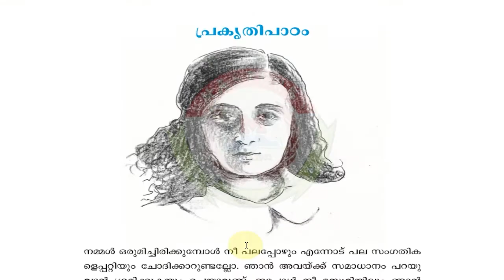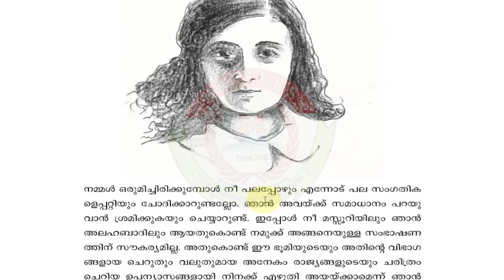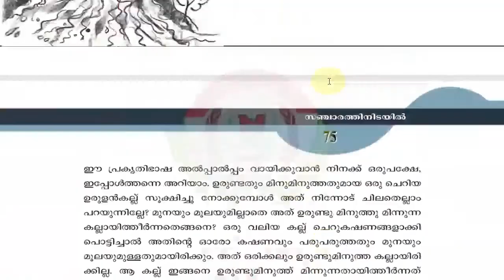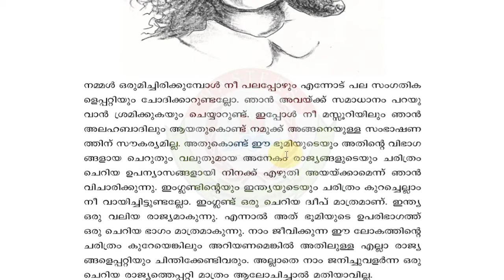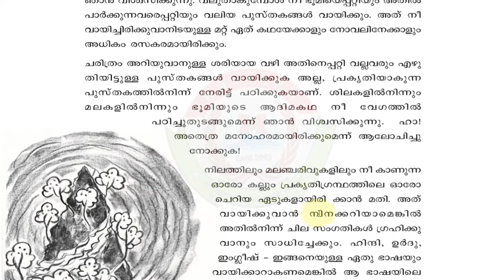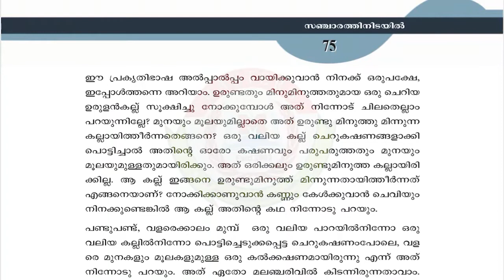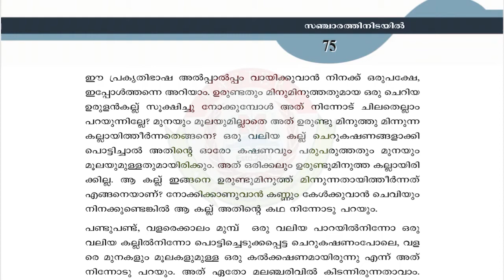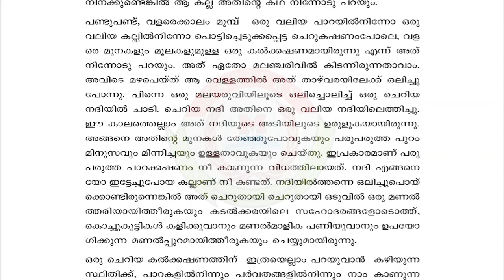MASTERS Online Class | STD 5 | MALAYALAM I | Unit 4 | Chapter 3